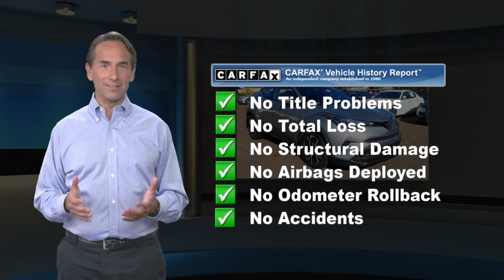Used 2018 Toyota C-HR XLE, Willow Grove, PA JR058288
Silver Knockout Metallic 2018 Toyota C-HR XLE FWD CVT 2.0L I4 DOHC***PRE-COLLISION SYSTEM WITH PEDESTRIAN DETECTION LANE DEPARTURE ALERT WITH STEERING ASSIST DYNAMIC RADAR CRUISE CONTROL 18"ALLOY WHEELS***16V 6 Speakers, ABS brakes, Active Cruise Control, Alloy wheels, AM/FM radio, Electronic Stability Control, Front dual zone A/C, Illuminated entry, Low tire pressure warning, Radio data system, Radio: AM/FM Stereo w/7"Touch-Screen Display, Rear window wiper, Remote keyless entry, Traction control.Recent Arrival! Odometer is 23719 miles below market average! 27/31 City/Highway MPGAwards:* 2018 KBB.com Best Resale Value Awards * 2018 KBB.com 10 Most Awarded Brands

[RLVID:1438:8811467ca391cb91:f54c6de6460a0427:1]